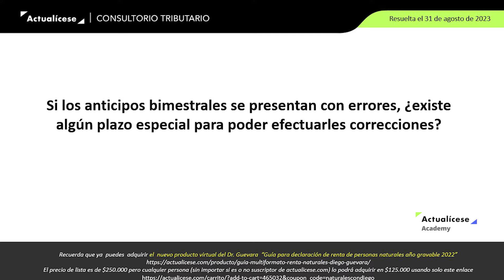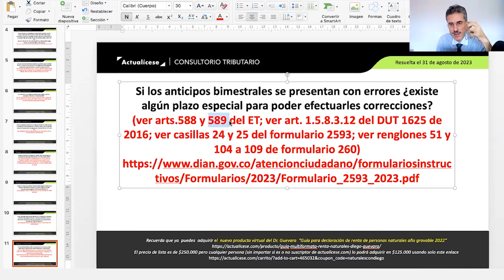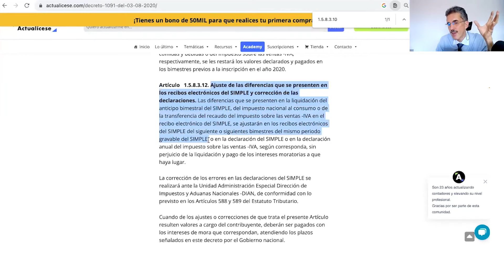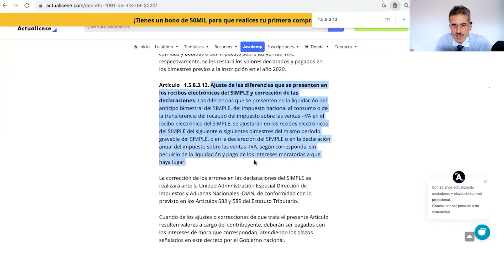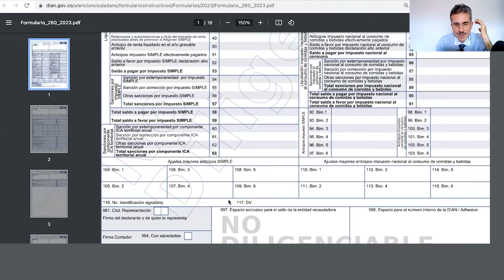Término para corregir anticipos bimestrales del RST en los cuales se presentan errores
✅ Si los anticipos bimestrales se presentan con errores, ¿existe algún plazo especial para efectuarles correcciones?

Diego Guevara, especialista en Impuestos y líder de investigación tributaria de Actualícese, explica este tema en el consultorio tributario “Retenciones y anticipos en el régimen simple de tributación”.

🔥🔥 Suscripciones Actualícese: Un universo de conocimientos para potenciar tu rendimiento profesional.

Especial laboral: ¡Estas son las nuevas reglas de la licencia de lactancia!  ¡Descárgalo ya en tu Suscripción Actualícese!

Especial tributario: Cambios de la Ley 2277 de 2022 a la tributación sobre dividendos y su retención en la fuente fueron parcialmente reglamentados. ¡Descárgalo ya en tu Suscripción Actualícese!

Pack de Formatos: declaración de renta de personas naturales AG 2022. ¡Descárgalo ya en tu Suscripción Actualícese!

🔥🔥 Herramienta Interactiva: Actualícese 210.xls – AG 2022. ¡Descárgala ya en tu Suscripción Platino!

🔥🔥 Curso en línea: Contabilidad para no contadores: fundamentos financieros al alcance de todos. ¡Disponible en tu Suscripción Platino!

Curso en línea: Costos de producción – identificación y reconocimiento contable ¡Disponible en tu Suscripción Platino!

🔥🔥 Capacitación Actualícese: Devolución de saldos a favor y compensación en renta de personas naturales AG 2022. ¡Disponible en tu Suscripción Platino!

Capacitación Actualícese: Declaración informativa de precios de transferencia. ¡Disponible en tu Suscripción Platino!

🔥🔥 Libro Blanco digital: Declaración del impuesto de renta personas naturales, año gravable 2022.  ¡Descárgalo ya en tu Suscripción Oro y Platino

Cartilla Práctica: Licencias e incapacidades laborales (septiembre)